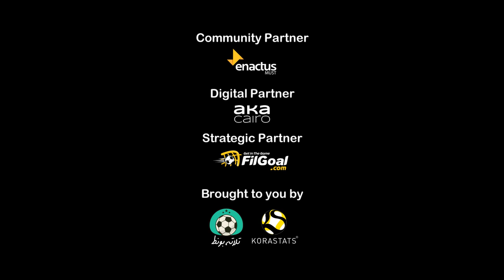مروان هشام أفضل لاعب في بطولة الدوري المصري للهواة وهداف البطولة يتحدث عن طموحة خلال الفترة القادمة